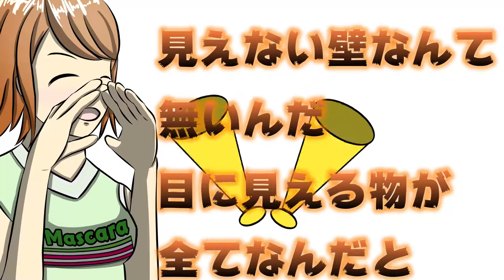【初音ミク】That's Right! -2022 rebuild-【オリジナル曲】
各種サブスクサービスにて配信中
壁を乗り越えられない方への応援歌です
自分で出した答えならばそれがきっとベストアンサーだと思います
例えば手に入れたい物が
そこにあったならどうする？
見えない壁が立ち塞がり
目に見えるはずなのに掴めない

だったら考えるよりまず
何か行動を起こせよ
お前が一歩踏み出すだけ
意外と簡単な物なんだぜ

言い訳
弱気な心
甘え
情けないマイナス思考
手を握れば壊せるんだ
全部全部ぶち破れ

疑問なんて無いさ
お前の出した答え
それがきっとベストアンサー

自分の限界を自分で
決める愚かさを捨てろよ
お前の限界はまだまだ
こんなもんじゃないんだぜ
負けるな！
頑張れ！

見えない壁なんて無いんだ
目に見える物が全てなんだと

結局心構え一つ
壁は最初から無いんだ
お前が作り出した幻
目の前には剥き出しの宝が

栄光
強気な心
地位名誉
勇敢なプラス思考
手を伸ばせば掴めるんだ
全部全部掴み取れ！

答えなんて無いさ
All Composed by のりを
Presented by Mascara